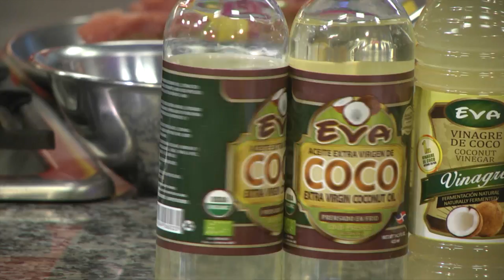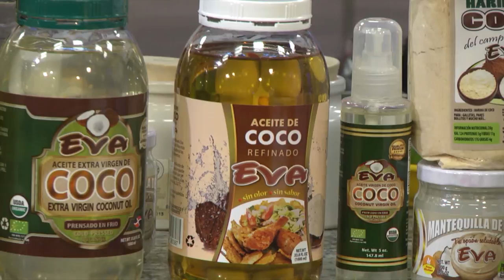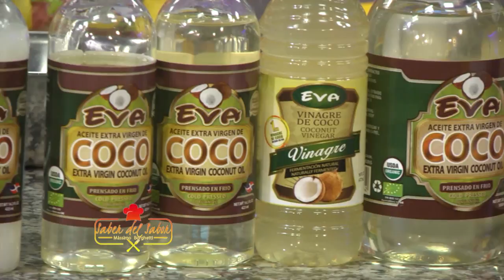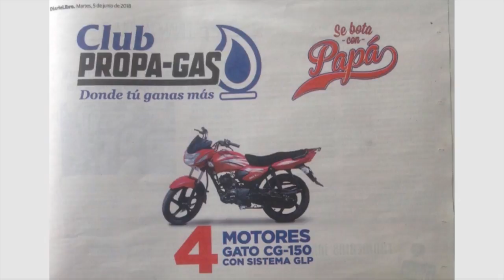Saber del Sabor - El Coco